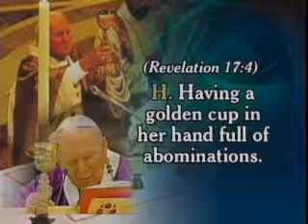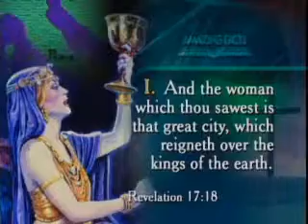Dough Batchelor AMAZING FACTS extract Unfermented Wine